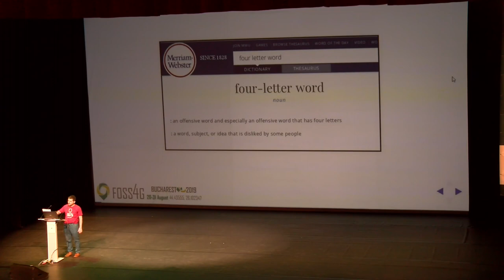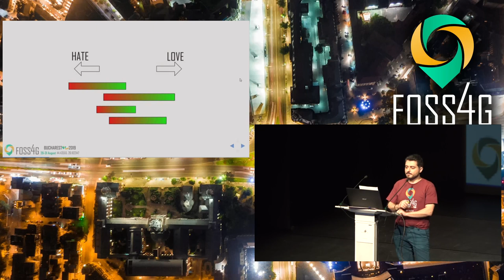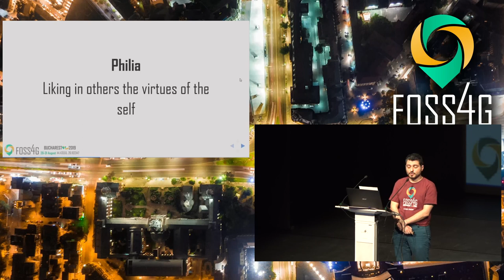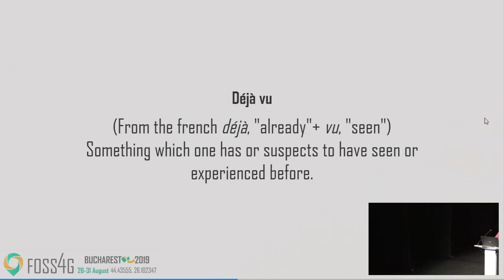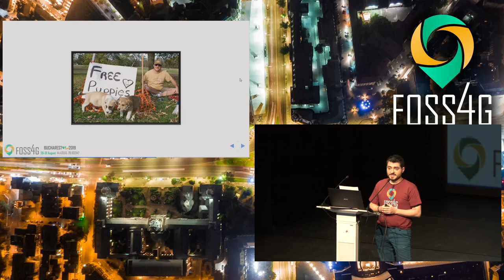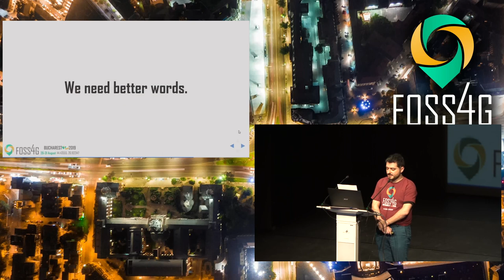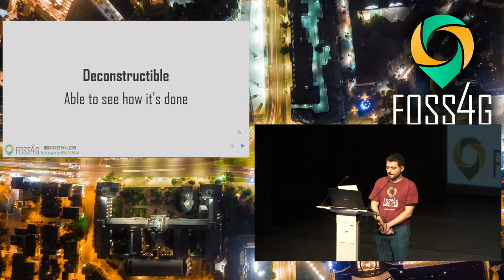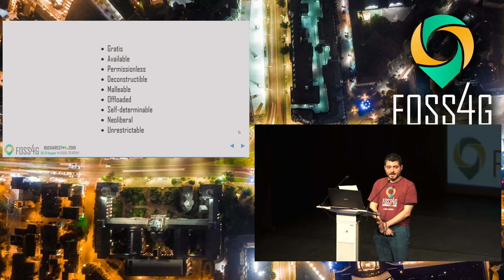2019 - Four-letter word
You keep using that word. I don't think it means what you think it means.

None

Iván Sánchez Ortega